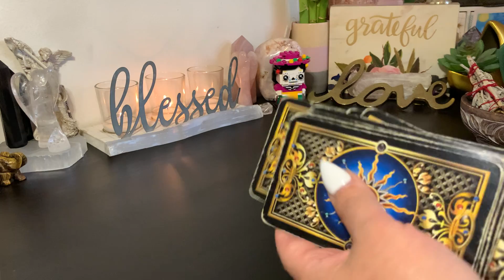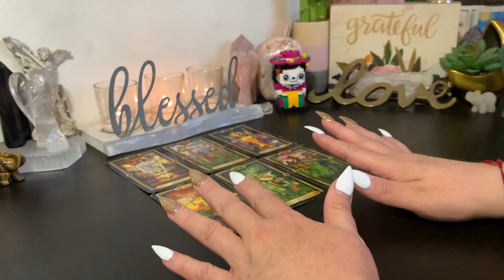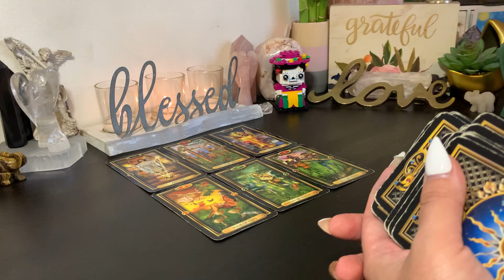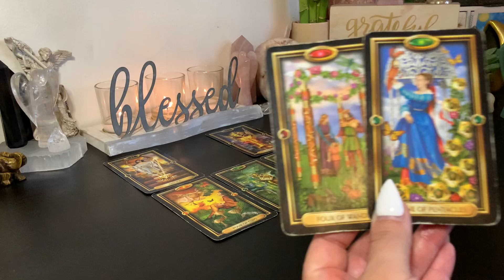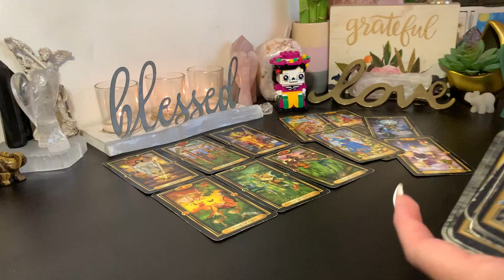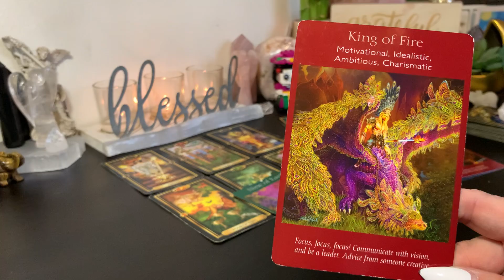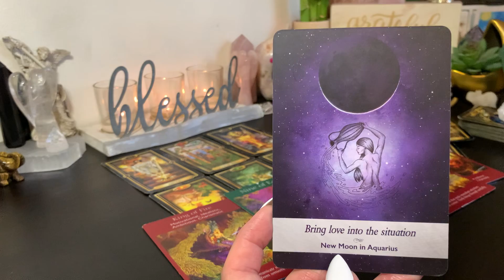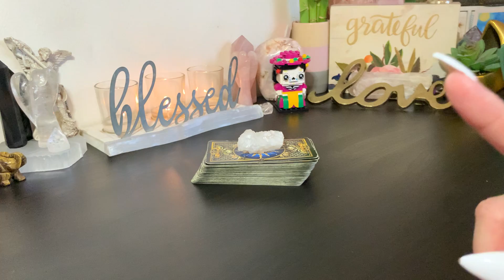♈️ Aries ⚖️ Balance Restored! Standing Firm on What You Want Moving Forward! June 12th - 18th